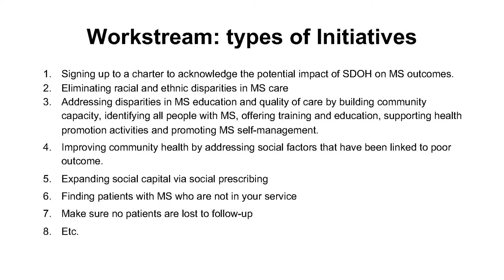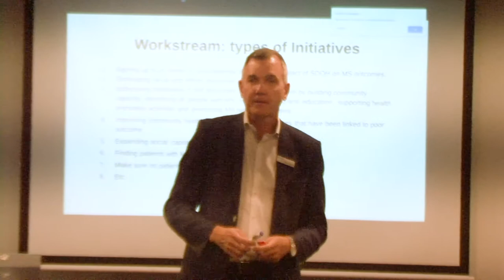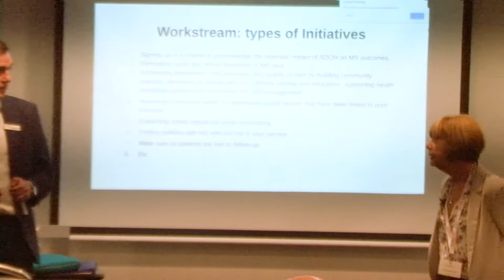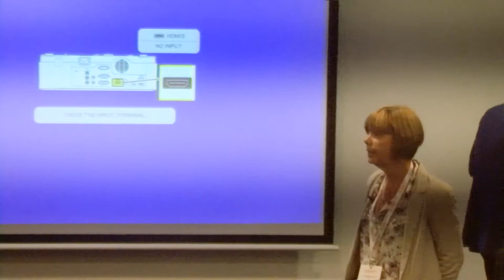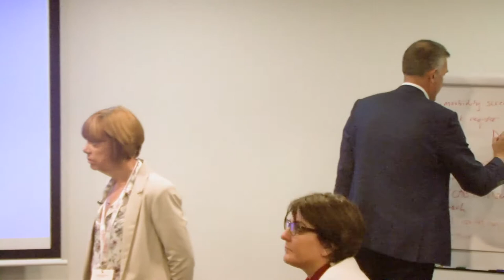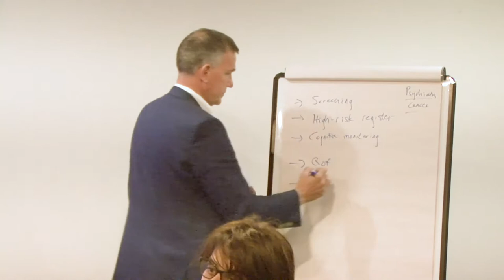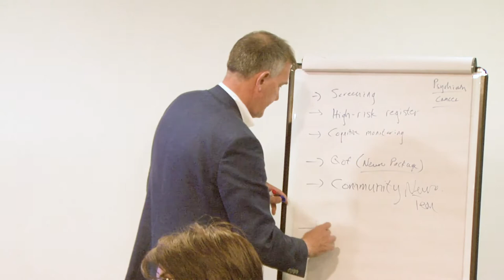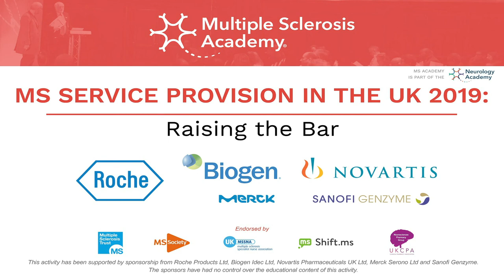MS Variance '19 – Workstream D: Social determinants of health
How can we as HCPs address social determinants of health?

Dr Helen Ford (Consultant Neurologist, Leeds) and Prof Gavin Giovannoni (Professor of Neurology, Barts and The London)

Objective: To review how the social determinants of health affect disease, and MS, outcomes. To discuss social capital and how social prescribing may be useful for improving the QoL of people with MS.